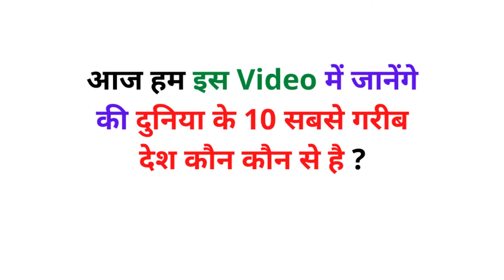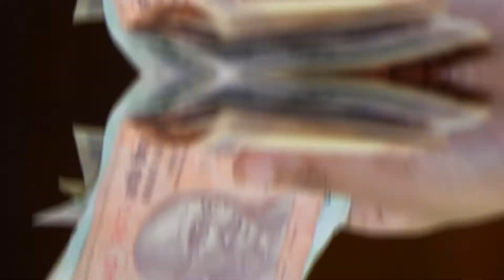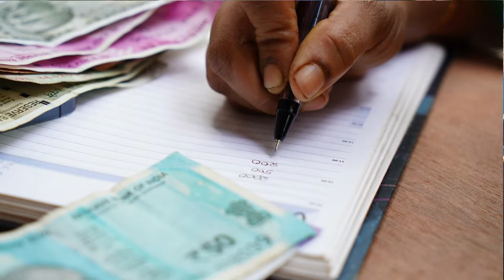दुनिया का 10 सबसे गरीब देश | 10 World most poorest countries in hindi | vishwa ka sabse garib desh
Duniya ka 10 sabse garib desh | 10 poorest countries in the world | garib desh 2022

About Video : In this video we are going to talk about 10 poorest countries in the world Also, you will know in detail about those 10 poor countries.
Name in the list of poor countries
(1) Haiti (2) Guinea (3) Zimbabwe (4) Congo (5) Swaziland (6) Eritrea (7) Madagascar (8) Burundi (9) Sierra Leone (10) Sao Tome and Principe

Cover Topic :
1. Duniya ke 10 sabse garib desh
2. vishv ka sabse garib desh
3. vishwa ka sabse garib desh kaun hai
4. world poorest countries
5. Poorest countries
6. Top poorest countries in the world
7. Top 5 world most poorest country